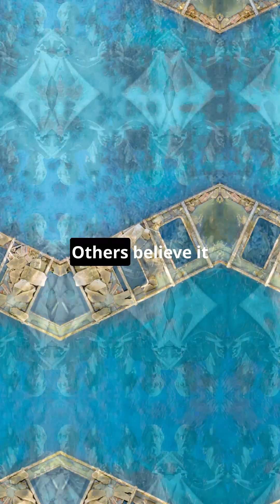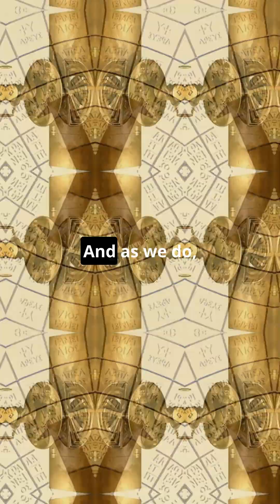Part C: The Mystery & Lost Knowledge of the Greeks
If the ancient Greeks built this incredible machine over 2,000 years ago, why did similar technology disappear for over 1,000 years?

Some believe the Antikythera Mechanism was part of a secret scientific tradition, shared only among elite scholars. Others argue it was simply lost due to war, natural disasters, or secrecy.

But could it be possible that the ancient world was far more advanced than we ever imagined?

💡 Quote of the Day:
"Any sufficiently advanced technology is indistinguishable from magic." — Arthur C. Clarke